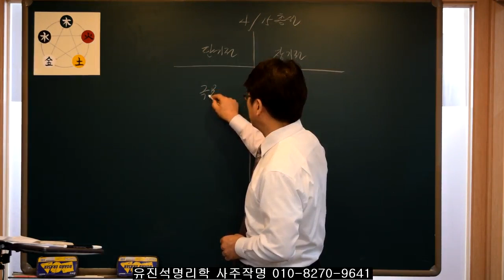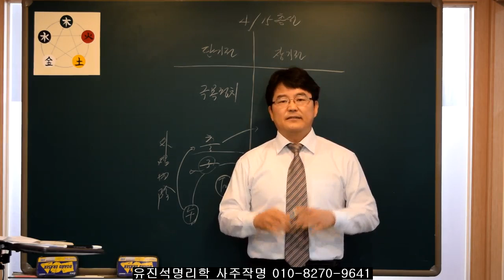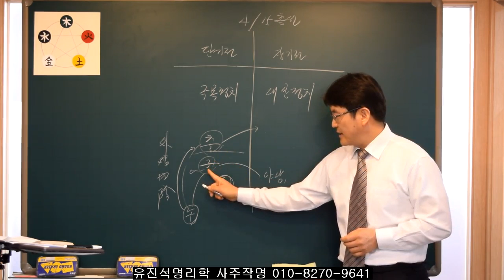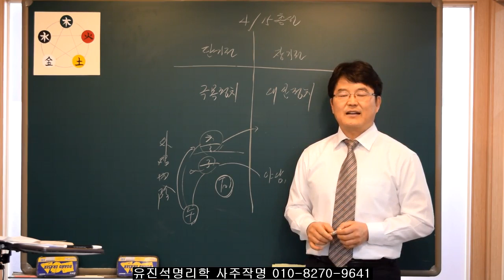코로나, 4.15총선에서 마지막 미치는 영향은? 유진석명리학강의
유진석명리학. 사주/작명/개명/택일 전문